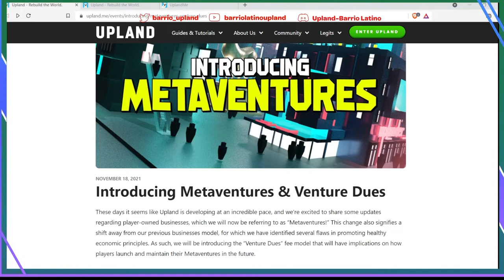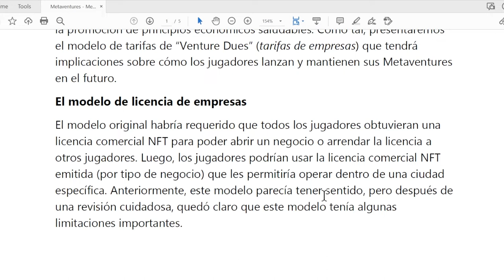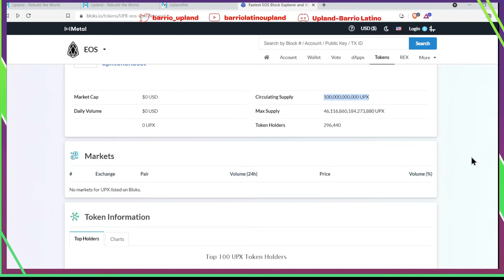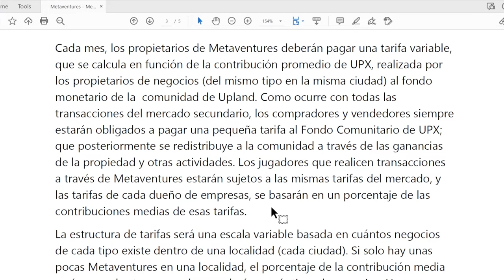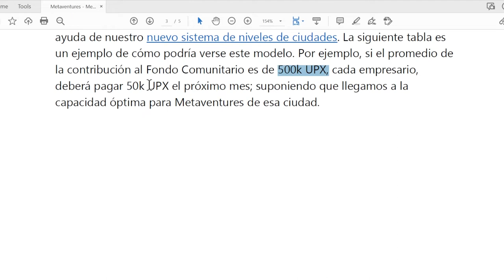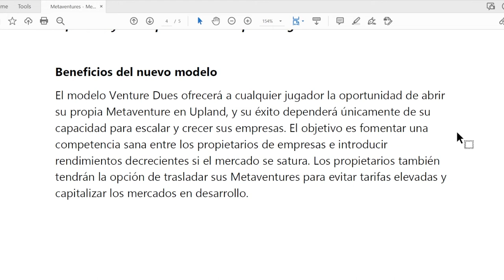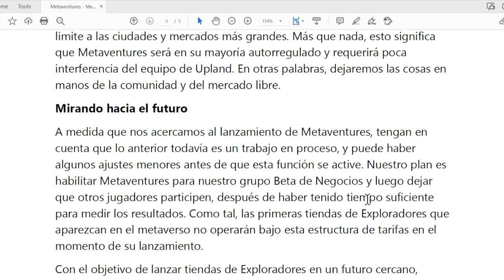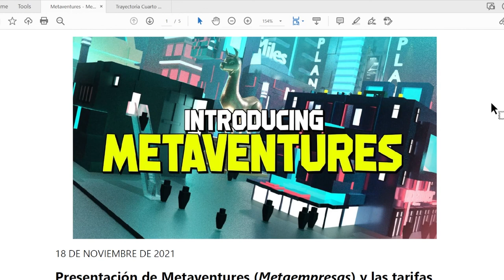Llegan las Metaventures a Upland, las MetaEmpresas.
En este video hablamos sobre las mecánicas de las empresas que llegan a Upland. Trate de explicar lo mejor que pude sobre las tarifas que tenemos que pagar por las licencias de negocios. Si tienen pensado invertir en las empresas, es importante entender los costos de estas empresas por mes. Espero que les ayude a decidir si vale la pena invertir en los negocios dentro de Upland.

Déjenle un like para que regale las 5 tarjetitas de Upland, si este video recibe más de 50 likes. Gracias por acompañarme!

Estoy regalando un NFT de mi Explorador a los primeros 1,000 miembros del canal.
A continuación está el link para que llenen el formulario para el NFT gratis.